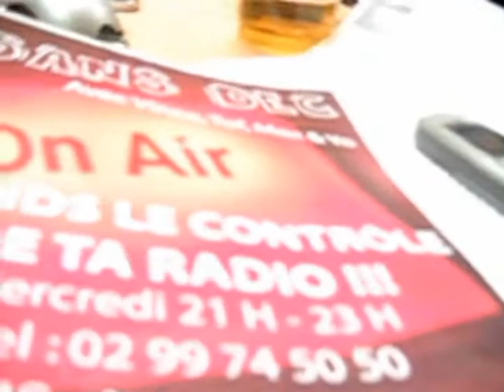MARION ROUXIN - EN PANNE